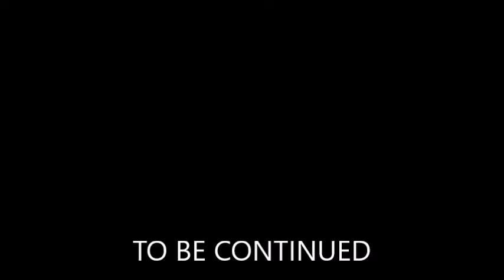A HALLOWEEN GIRL'S TRIP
OKAY y'all ready for a spooky story video? A HALLOWEEN GIRL'S TRIP will take you down some twists and turns you're not ready for! a Ware wolf is on the prowl in Las Vegas WHO WILL SURVIVE THE GIRL'S TRIP ! The music you hear I DO NOT OWN! It is called Aurora On The Boulevard National -Sweetheart I like it. And as always this video is 18 and up !